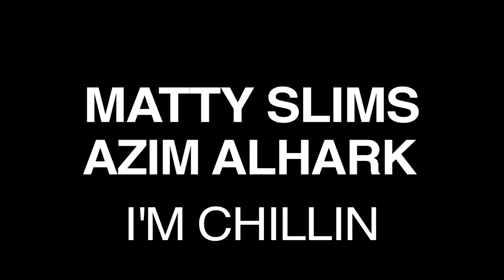Matty Slims - I'm Chillin feat. Azim Alhark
off the album: C'MON
High Esteem Studio

Video Produced and Directed by: Matt Posada @ Filmblock Productions
Key Grip: Sam Hatahet